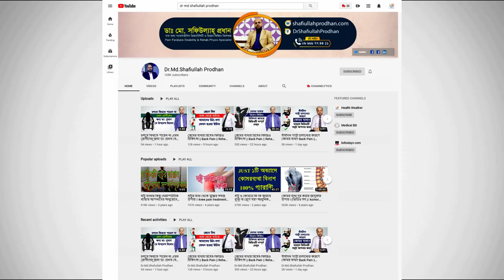শীতকালে কি কি কমন রোগ হয়? শীত ও শীত পরবর্তী সুস্থ্যতায় করণীয় || Diseases In Winter Or After Winter